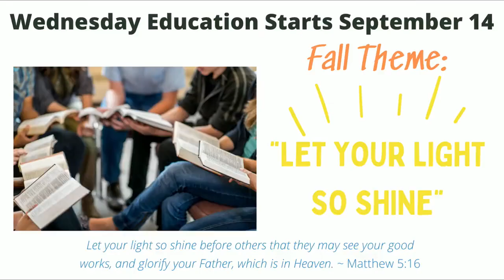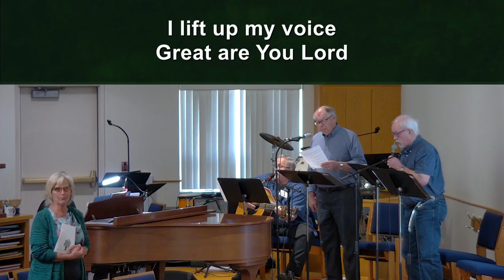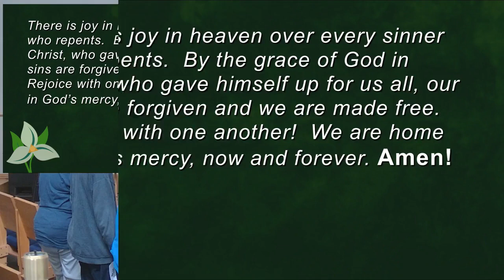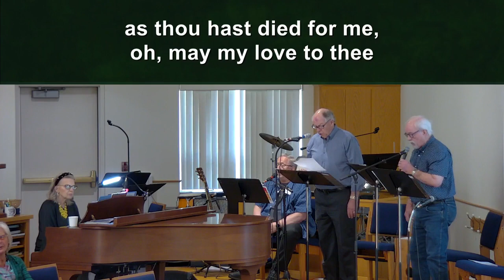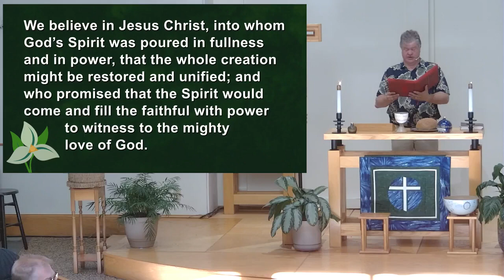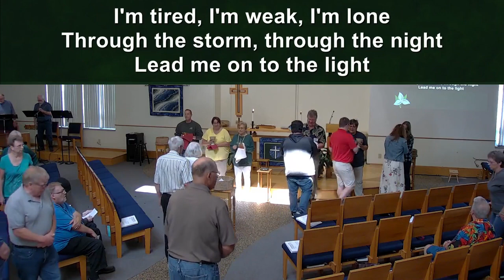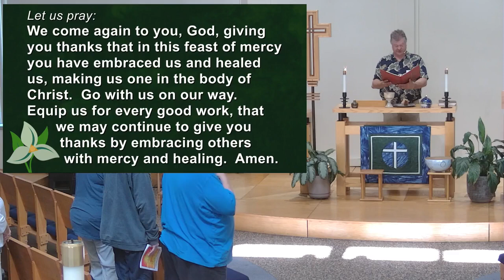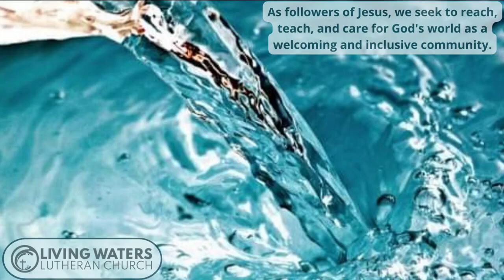Worship Stream from August 14, 2022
Recording of a Live Stream of Worship at Living Waters Lutheran Church, Sauk Rapids, MN. Pastor Jake Dyrhaug is preaching.